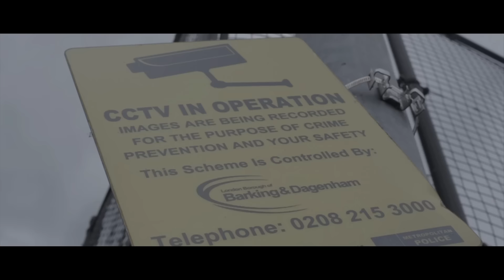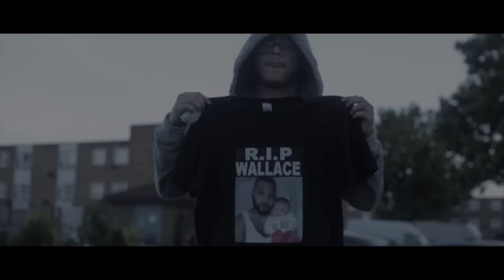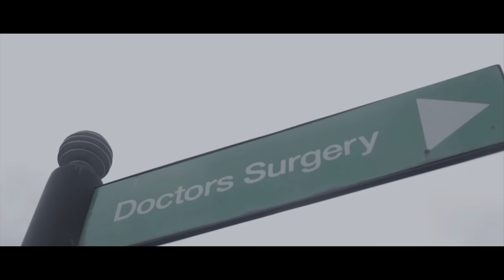Potter Payper | Better Place (Essex) [Music Video]: SBTV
We thought to release these "Better Place" tracks on New Years Day as it's a brand new year & these songs express the feelings an artist has being from the specific area they are talking about, eaturing the vocals of Serena Soya and a dope smooth production by Jobey. We've been sitting on these videos for a while but thought it would be perfect to celebrate the New Year & release them..